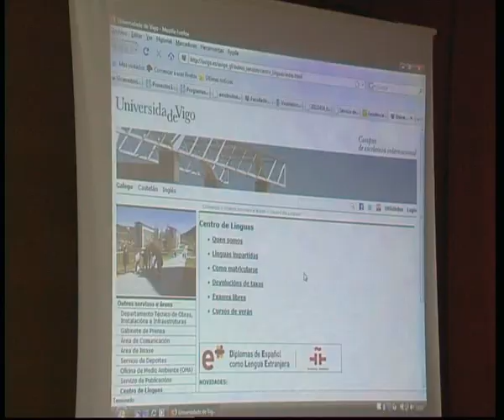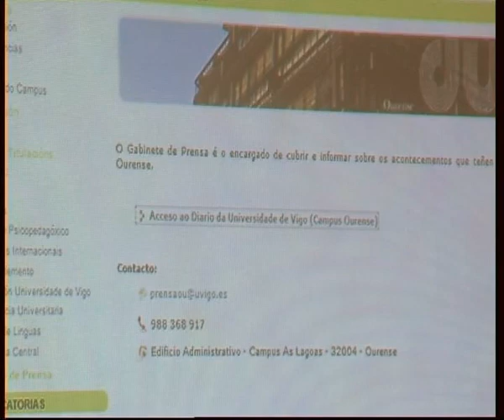05 PRESENTACIÓN NUEVA WEB C